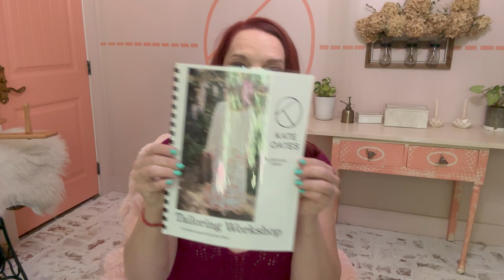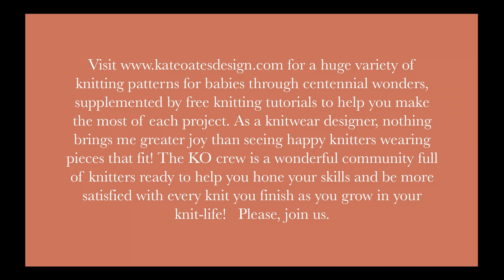Tailoring Workshop Intro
I've got a new online workshop of my most popular class, Tailoring. You can hear all about what's included in the workshop by checking out the introduction! The entire class is available for purchase
Topics Covered in this Workshop include:
Part 1

Gauge & Swatching
Construction Styles
Finishing Tips
Taking Measurements
Ease
Choosing a Size
Part 2

Sweater Length Worksheet
Sleeve Length Worksheet
Sleeve Shaping Worksheet (focusing on row gauge that can also be used for other garment sections)

Waist Shaping Worksheet (focusing on stitch gauge that can also be used for other garment sections, with instructions to insert waist shaping into existing patterns)
Shoulder Shaping Worksheet (with instructions to insert this shaping into existing patterns)
Hi-Lo Hem Worksheet (with instructions to insert this shaping into existing patterns)

This course will truly forever upgrade your knit-game and give you the skills you need to modify patterns so that they fit and flatter you and your uniquely perfect body.